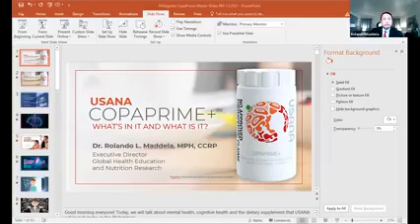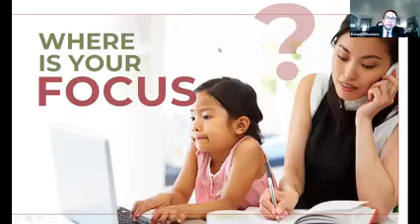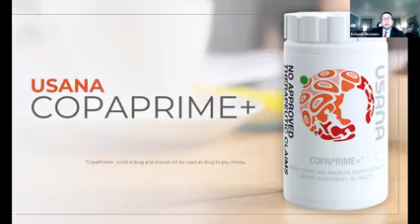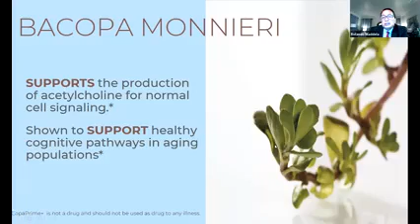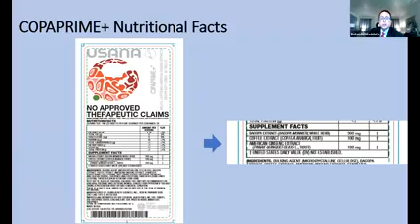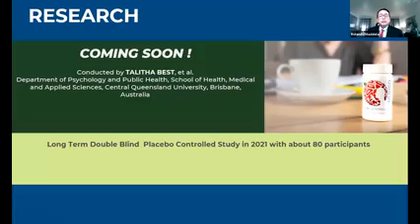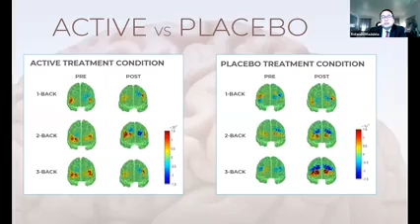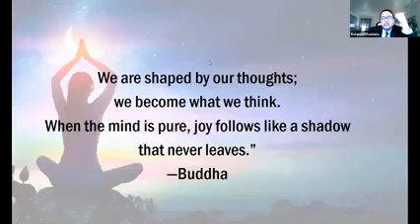YOUR HEALTH & USANA: Copaprime+